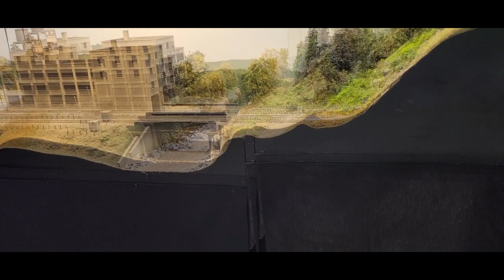Four County Society of Model Engineers HO Scale Layout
Four County Society of Model Engineers HO Scale Layout  2022 Timonium, MD
The Four County Society of Model Engineers is a 501 (C) (4) organization. As such, the FCSME is an HO scale modular railroad club dedicated to advancing our skills and enjoyment of the hobby.

We are located in Central Maryland, mainly Carroll, Howard, Frederick and Montgomery Counties, but also with members in surrounding areas including Northern Virginia, North Eastern Maryland, and Pennsylvania.

We meet in centralized locations in our area and virtually in Zoom when necessary. Slide shows, clinics, rail fanning trips, work sessions, layout visits and even picnics are all part of the agenda, but the main focus is on the modular layout.

Modular layout? Why a modular layout? Many years ago (in 1975) our club was formed and started meeting above a hobby shop in Mt Airy MD. For many years we enjoyed the location, but all good things must come to an end. Fortunately, some wise members saw the writing on the wall, and we developed what we call the I.R.S. or Interchange Rail System, a hybrid modular railroad standard that was downwardly adaptable to any NMRA spec module. This has allowed our club to continue on in members homes, and also to come together as a flexible, yet dependable model railroad exhibit.